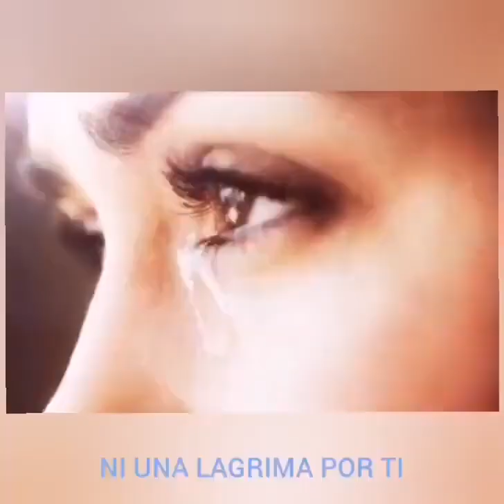BEAUTIFUL WOMAN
Categorías
Instrumental
Orquestada
Electrónica
Romántica
Original
Lírica